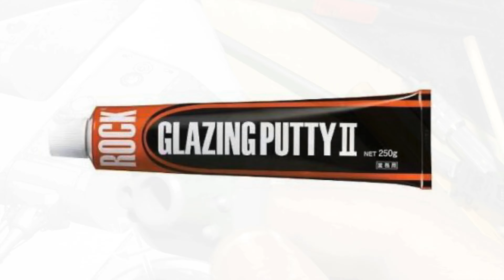【プラモデル】1/35 タコム マウス 製作②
1/35 タコム超重戦車マウスの製作動画その②です。

「プラモ今日知ろう❗️」では日々の製作をTwitterでもアップしていますよ〜❗️